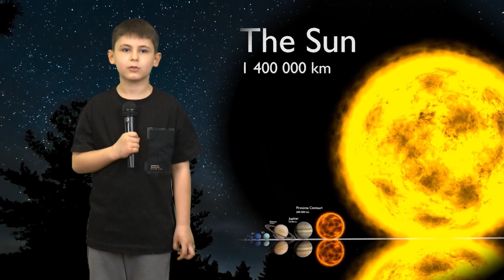Totul despre planeta Proxima D - Tudor Burlacu